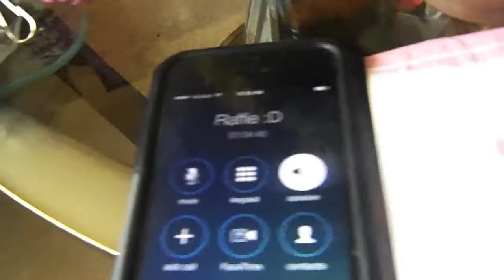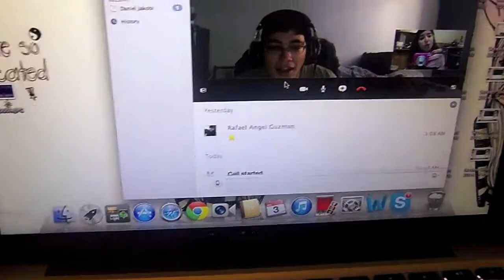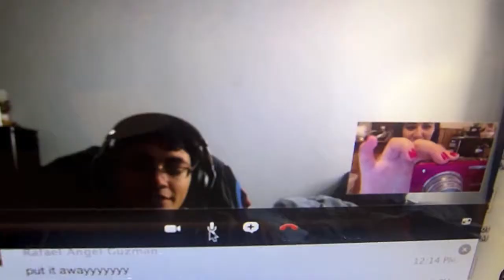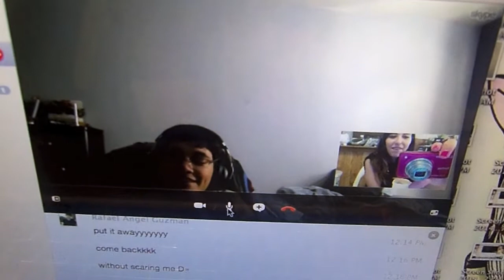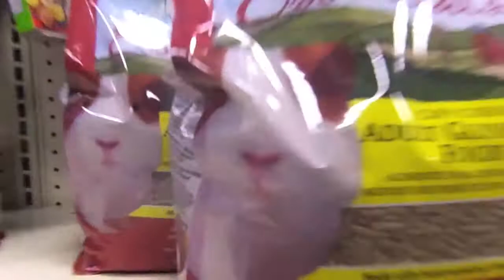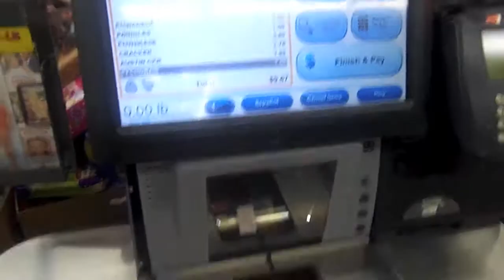Juvlog | True Life: My Fish Wants to Kill Me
A day in which I finish my summer classes and receive yet another mysterious note. I witness a ripped shirt from a lovers quarrel. Rafael takes over most of my day with phone calls and Skype sessions as I sing One Direction and Lucy Hale. My fish shows her true feelings for me... hate. I go to the mall and once reviewing the items I bought come to terms with my shopping addiction. My day ends at the glorious place called Walmart.

Not every upload will be same day. Most will be posted the day after. But there will still be a video for July 1- July 31. Thank you.

I am doing a vlog every day in the month of July for fun and to see if I can really commit.